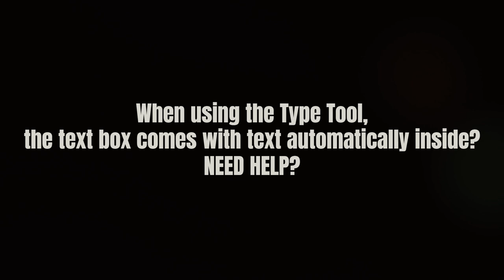When using the Type Tool, the text box comes with text automatically inside? NEED HELP?